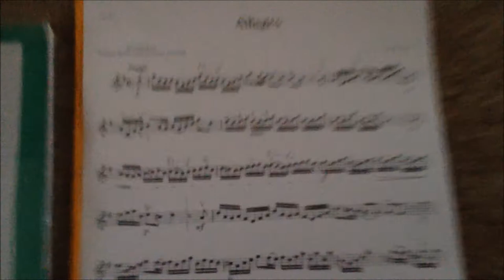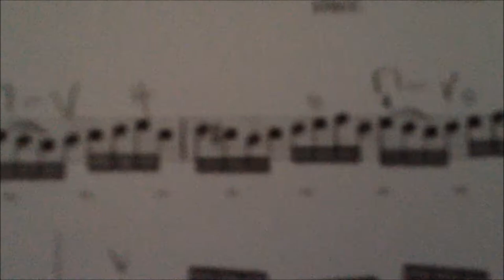'Leben'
Aleksandra Adamowicz from Bristol Cathedral Choir School
RILSW Pop Video Competition 2015 [11-14 Category]